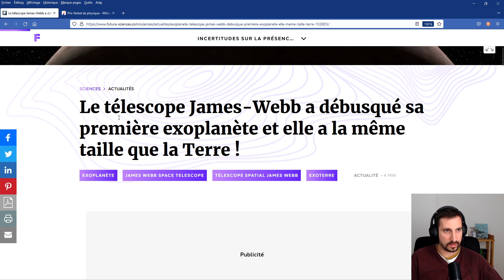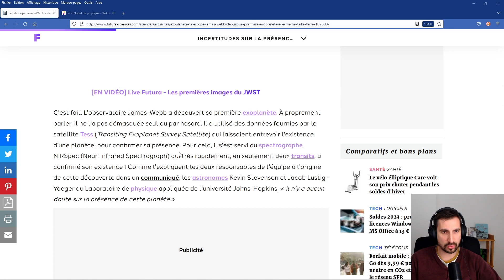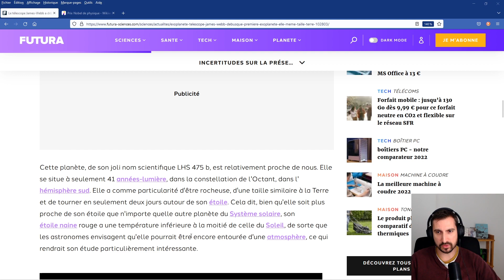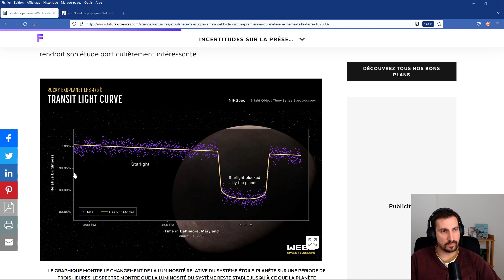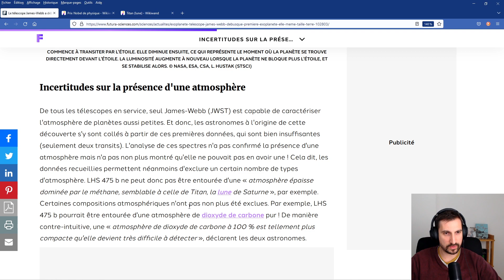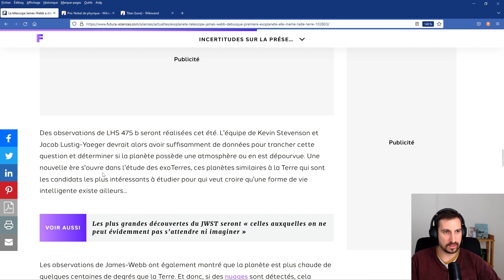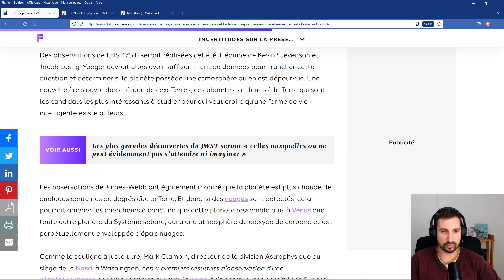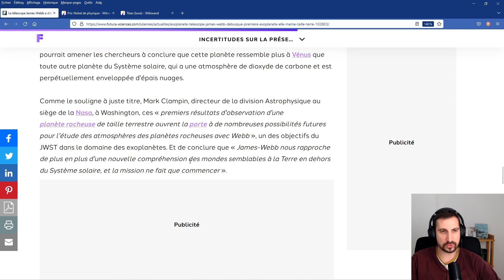JAMES WEBB A DÉBUSQUÉ SA PREMIÈRE EXOPLANÈTE !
Le DISCORD pour être tenu au courant des lives et pour discuter